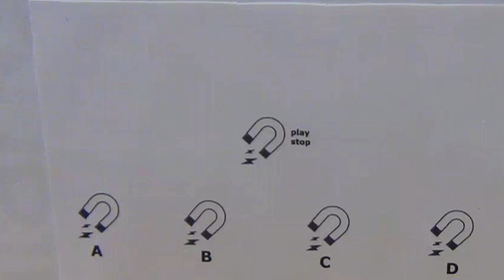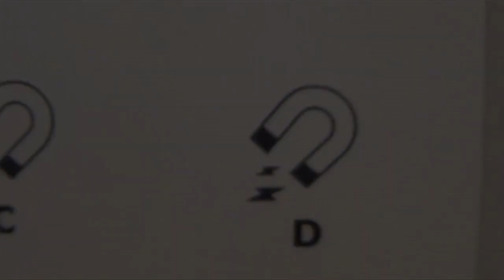Arduino MP3 player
Sound player with WTV020-SD, microcontroller and reed contacts